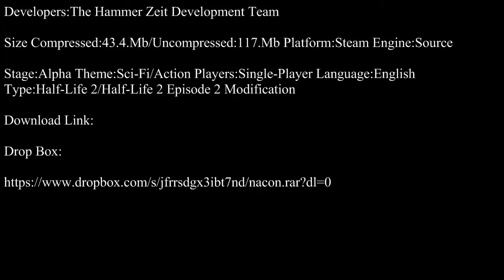Half-Life 2-Nacon Secrets Of Baktun Part 1